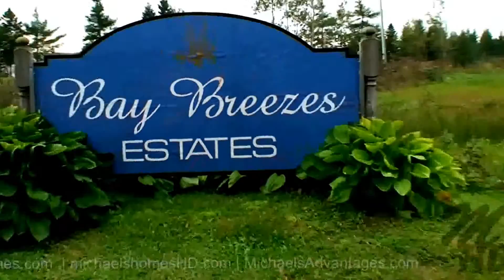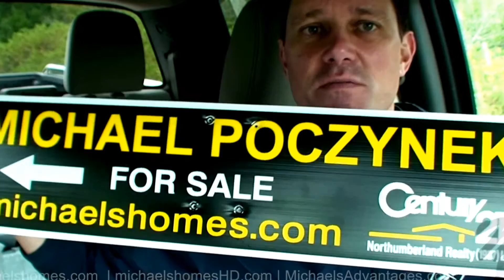Prince Edward IsI.......